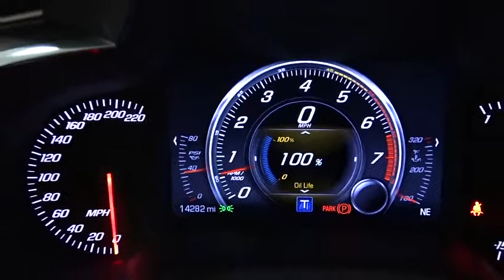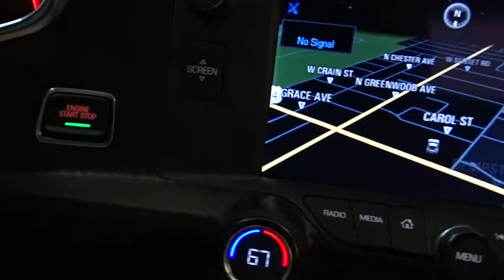2015 Chevrolet Corvette Des Plains, Niles, Glenview, Chicago, Elk Grove, IL B24762A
2015 Chevrolet Corvette
2015 Chevrolet Corvette Z06 3LZ - Stock#: B24762A - VIN#: 1G1YT2D67F5600197

Bredemann Chevrolet
1401 Dempster St

$AVE THOU$AND$ AND THOU$AND$ FROM NEW ON THIS LIKE NEW 2015 CORVETTE Z06!THIS CORVETTE IS LOADED WITH REMOVABLE ROOF - CARBON FIBER INTERIOR PACKAGE - CUSTOME BLACK CALIPER - Z06 BLACK WHEELS - 3LZ PREMIUM EQUIPMENT GROUP: * MEMORY PACKAGE * SEAT ADJUSTERS, POWER BOLSTER & POWER LUMBAR * SEATS, BUCKET W/ NAPA LEATHER * LUGGAGE SHADE & PARCEL NET * POWER HEATED OUTSIDE MIRRORS ADJUSTABLE, DRIVER SIDE AUTO DIMMING * INSIDE REARVIEW MIRROR, AUTO DIMMING * SUEDED MICROFIBER-WRAPPED UPPER TRIM PACKAGE * CUSTOM LEATHER WRAPPED INSTRUMENT PANEL & DOORS * HEATED & VENTILATED SEATS * UNIVERSAL HOME REMOTE * PREMIUM AUDIO W/ SURROUND * PERFORMANCE DATA AND VIDEO RECORDER * ADVANCED THEFT DETERRENT SYSTEM *For 100 years, families have trusted the BREDEMANN family with all of their automotive needs.*ANY QUESTIONS DIAL ! ENJOY NO HAGGLE LOW PRICED BUYING !*